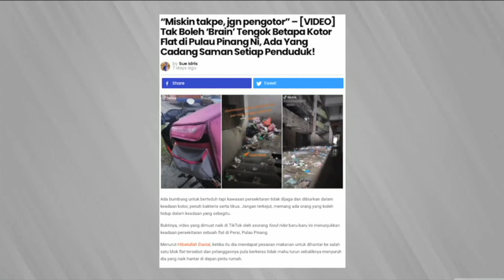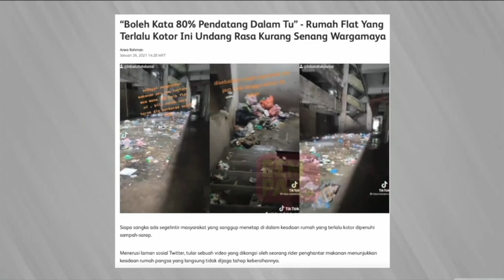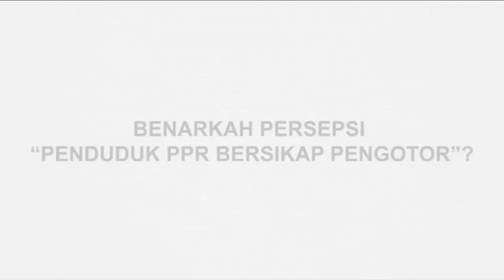breakfast9Pm 2021 Eps 2